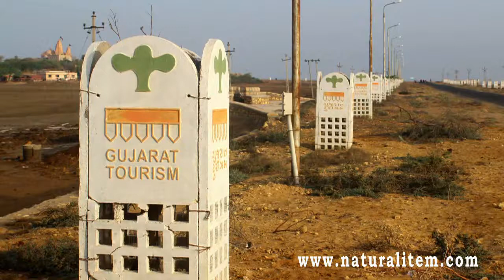NARAYAN SAROVAR HD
NARAYAN SAROVAR
Narayan Sarovar is one of the most sacred pilgrimage sites for Hindus. It is located in Lakhpat taluka of Kutch District of Gujarat in India at a distance of about 135 km from Bhuj and ancient Koteshwar temple lies only 4 km away from here. It is one of the five holy ponds in India mentioned in Shrimad Bhagvat Narayan Sarovar means the Lake of Narayan, a name for Vishnu. As per legends, one of the holy rivers of India, Sarasvati River had an out let in to sea near present day Narayan Sarovar and waters of lake were filled with holy waters of River Saraswati, that is why this place was and is still considered as one of the five holy lakes by Hindus.
In this place there are Vaishav temples of Shri Trikamraiji, Laxminarayan, Govardhannathji, Dwarkanath, Adinarayan, Ranchodraiji and Laxmiji. Queen of Rao Deshalji II of Kutch had built these temples. Devotee from all over India come to worship the lords here. The architecture is ancient and awe-inspiring. The temples of Lakshminarayan and Trikamray are built in same style as Dwarkatemple. The other five temples were built by Vagheli Mahakunwar, queen of Rao Deshalji in decades of 1780-90 and more lately built temple of Kalyanray. Accommodation facilities are available for pilgrims
According to Hindu theology, there are five sacred lakes collectively called Panch-Sarovar ('Sarovar' means "lake"). Namely, Mansarovar, Bindu Sarovar, Narayan Sarovar, Pampa Sarovar and Pushkar Sarovar.  A fair is held here on the 11th to 15th days of month Kartik of the Hindu calendar (November/December)
Mahaprabhu Vallabhacharya during his lifetime is said to have visited Narayan Sarovar and spent time here as such the site is sacred also for follower ofPushtimarg
Here, you can see red antelopes or chinkaras and in year 1981 the area around was notified and named after Narayan Sarovar as Narayan Sarovar Sanctuary By Kailash Mansarovar Foundation Swami Bikash Giri